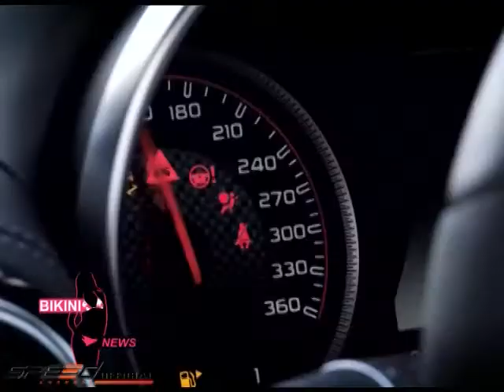Bikini News 26 ก.ย.57